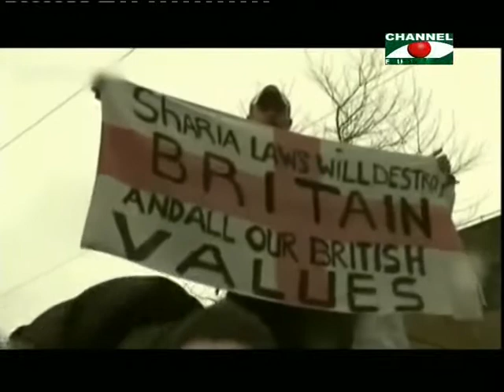Amader Khobor 200513 - 1